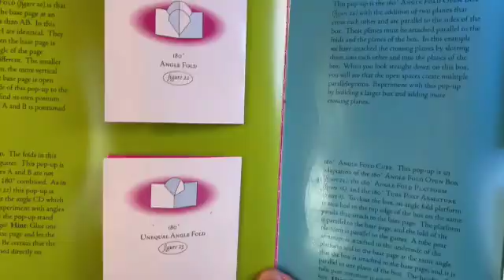The Elements of Pop Up, fig 23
This video is the guide to building the 180˚ Unequal Angle Fold, fig 23, from the book The Elements of Pop-Up by David A. Carter and James Diaz.